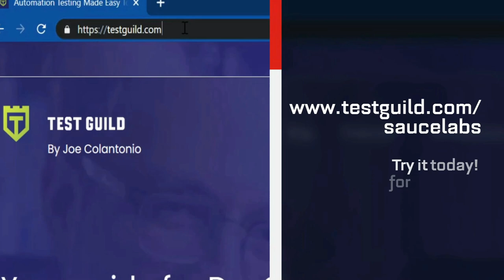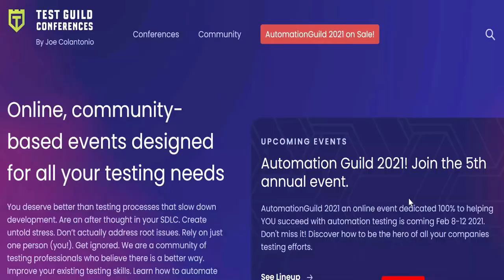Evolving Test Automation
Evolving Test Automation with Ethan Chung

The success of DevOps is intrinsically linked to test automation. But how do you quickly scale your automation effort to keep up with the speed of delivery?  In this episode, Ethan Chung, a Solutions Architect at  Keysight Technologies, will share a comprehensive DevOps strategy that he has seen work for other companies.  Discover the power of automation intelligence, team collaboration hacks, handling the ever-expanding test surface, and much more.

🤖 Register for Automation Guild 2021 and see Simons hands-on sessions on actionable Automation Testing